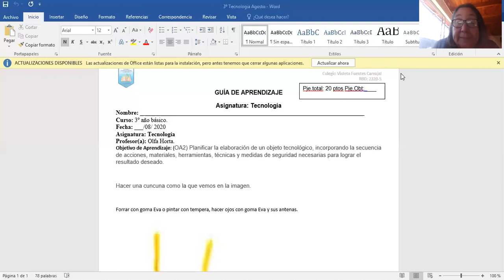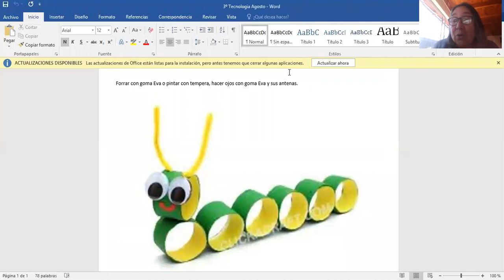Actividades Tecnología 3° básico, entrega 24 de agosto.